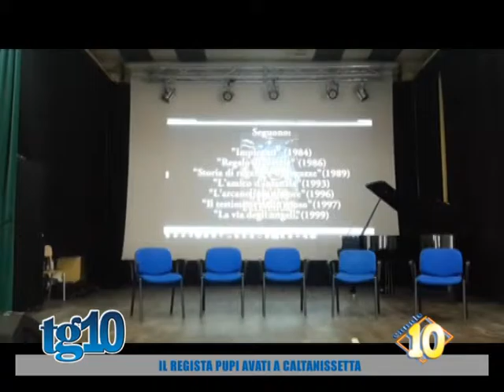Il regista Pupi Avati a Caltanissetta